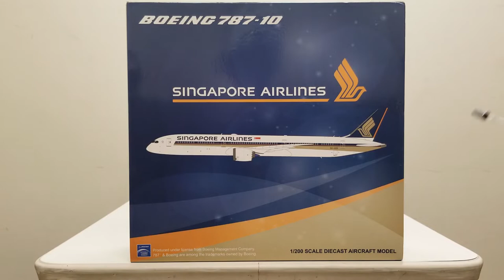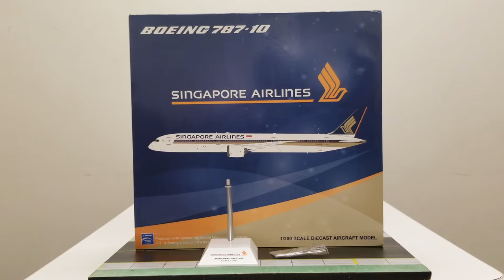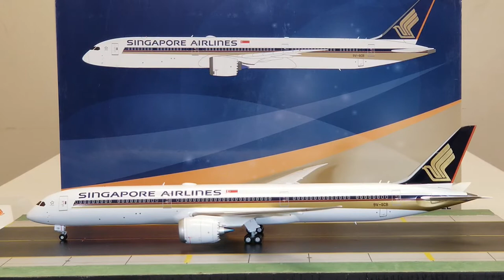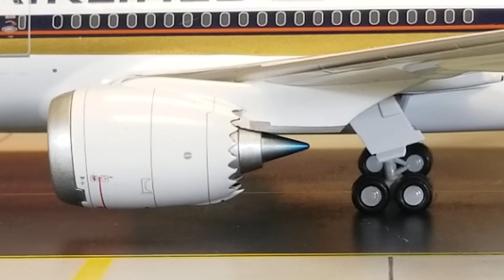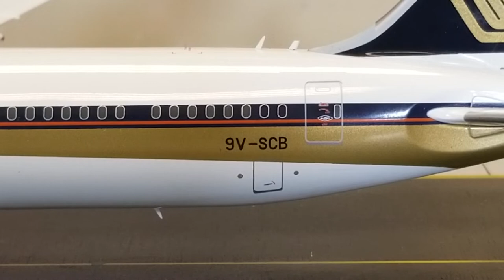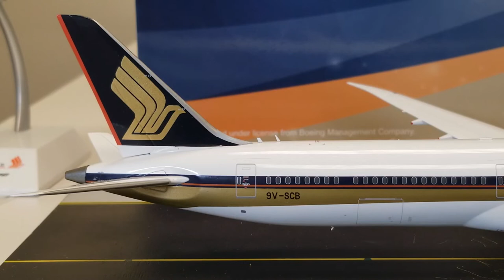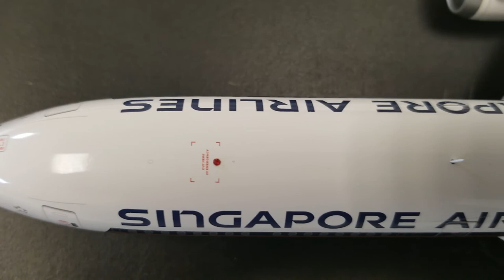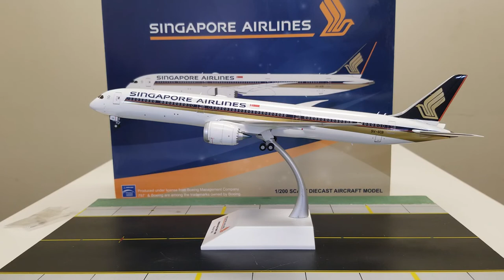JC Wings 200 Singapore Airlines B787-10 Review[FHD]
You're Reviewing a Commemorative Singapore Airlines B787-10 in a 1:200 Scale from JC Wings.This Is My 13th Singapore Airlines Model as Well as My 2nd B787-10 Model.

Information About The Singapore Airlines B787-10:Singapore Airlines Became The Actual Launch Customer of This Aircraft Type,The Next Generation B787-10 Stretched Dreamliner as Singapore Airlines Became The First Global Carrier to Acquire This Brand New State of The Art Aircraft as Singapore Airlines Took Delivery of its First of 49 of the Next Generation B787-10
Stretched Dreamliners that Singapore Airlines Had Placed Orders For Back on May 30,2013 and Received Their Very First Next Generation B787-10 Stretched Dreamliner Aircraft, Which Beared the Registration Ship#9V-SCA at a Delivery Ceremony that was Held at the Boeing 787 Final Assembly Line Facility Complex in North Charleston,South Carolina on March 14,
2018.However,The Aircraft Wasn't Officially Delivered to Singapore Airlines Until March 25,
2018.Then Made its Actual Debut on April 3,
2018 with Validation Flights Between Singapore and Bangkok,Thailand and Kuala Lumpur,
Malaysia Respectively for Crew Familiarisation Purposes,Giving The Maintenance Crews,The Flight Crews and the Ground Staff Personnel time to get Familiar with the Aircraft Before the Actual Revenue Service Launch.

Then Fast Forward One Month Later,That's when Singapore Airlines' First Inaugural Flight on this Aircraft Actually Took Place,Which was on May 3,2018 and that's when Singapore Airlines Officially Began Utilizing this Aircraft on Their Singapore to Osaka-Kansai Route,
Followed by Their Singapore to Perth,Australia Route Respectively,Alternating with the Airbus A330-300 and the B777-200 That's Currently Employed on These Routes as Singapore-
Changi will Eventually Become the Gateway Base for this Aircraft Type as the B787-10 will Become One of the Airline's Official Flagship Jetliners for the Singapore-Based Carrier Along with the Forthcoming Next Generation B777-9X,
(Which is Scheduled to Enter Singapore's Fleet
Sometime in 2021)As Singapore Airlines Expects All 49 of Their B787-10's To Be Fully Operating In Their Fleet By The End of 2023.

The Livery:This is The Current Livery Scheme For Singapore Airlines as the Logotype and the Stripes Actually Underwent Another Livery Makeover in 2006,Which Saw The"Singapore
Airlines"Billboard Title Font Was Enlarged and Moved Towards the Front of the Fuselage and the Airline's Bird Logo on the Tailfin of the Aircraft was Enlarged as well and This Has Been the Airline's Signature Livery Look Ever Since 2006.

The"Star Alliance"Decal:Singapore Airlines Joined the Star Alliance on April 1,2000 Which Consists of 27 Airline Members From Five Inhabited Continents and this Alliance Includes Air Canada,Lufthansa,SAS Scandinavian Airlines System,Thai Airways International and United as the Five Founding Members.

The"Singapore Flag"Decal:This Flag Decal Represents the Country where Singapore Airlines Currently Operates from as the National Flag Carrier Airline for the Country of Singapore.

The Engines:These are the Rolls Royce-Trent 1000 Engines that are Used On This Particular Singapore Airlines Next Generation B787-10 Stretched Dreamliner Aircraft.

Registration Ship#9V-SCB:This Aircraft is the 2nd of 49 B787-10 Stretched Dreamliners to Enter the Singapore Airlines Fleet and the First Test Flight on this Aircraft Took Place on March 9,2018 and was Delivered to Singapore Airlines on April 2,2018.

The Singapore Airlines Logo:The Singapore Airlines Logo Actually Resembles That of a Bird,
That's Inspired By a Silver Kris,Which Comes from the Keris,A Dagger From Southeast Asia,
Prominently Featured in the Region's Myth and Forklore and Has Been The Airline's Official Logo Ever Since The Airline's Inception from the Split of Malaysia-Singapore Airlines in 1972.

The Seating Configuration:The Singapore Airlines B787-10 Stretched Dreamliner Seats 337 Passengers in a 2 Class Configurated Cabin Layout:

Rows 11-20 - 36 Regional Business Class Seats.

This Model is VERY IMPRESSIVE,VERY DETAILED,VERY INFORMATIVE AND HIGHLY RECOMMENDED!A DEFINITE MUST-HAVE MODEL FOR YOUR COLLECTION.CHECK IT OUT!